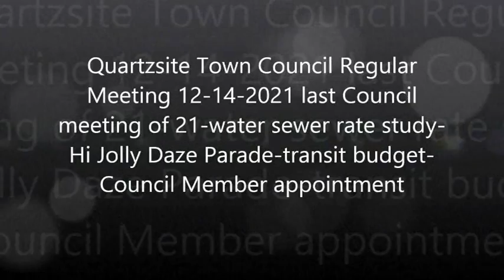Quartzsite Town Council Regular Meeting 12-14-2021 Last Council meeting of 21-water sewer rate study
Quartzsite Town Council Regular Meeting 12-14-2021 last Council meeting of 21 - water sewer rate study - Hi Jolly Daze Parade - transit budget - Council Member appointment